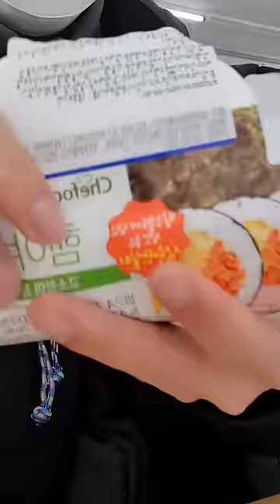buying lunch at a korean convenience store